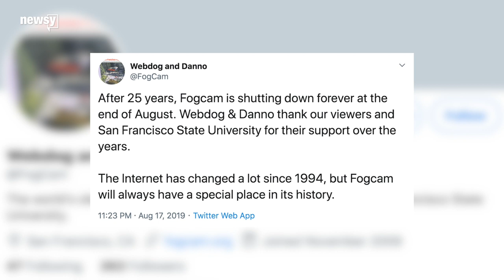San Francisco's FogCam will be switched off soon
Two students at San Francisco State University created the FogCam in 1994.